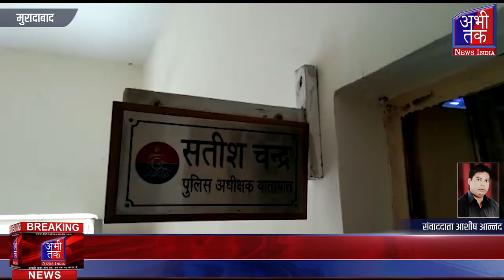कोरोना वारियर्स पर कोरोना अटैक | Abhi Tak News